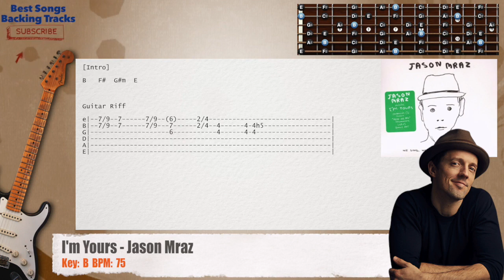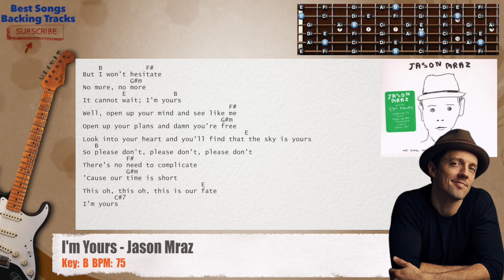🎸 I'm Yours - Jason Mraz Guitar Backing Track with chords and lyrics